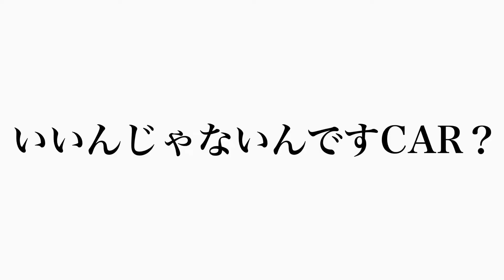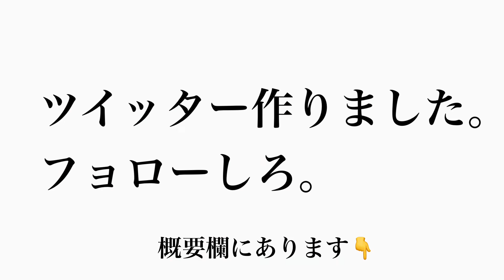ついに頭がバグってしまった配信者【APEX】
YouTubeとTikTokで気分とノリで""同時""に配信中！！！
時間はバラバラですが大体""夜""です。

ネタツイ、配信の告知など

切り抜き動画、配信など

活動の告知、主と会話(需要ゼロ)など